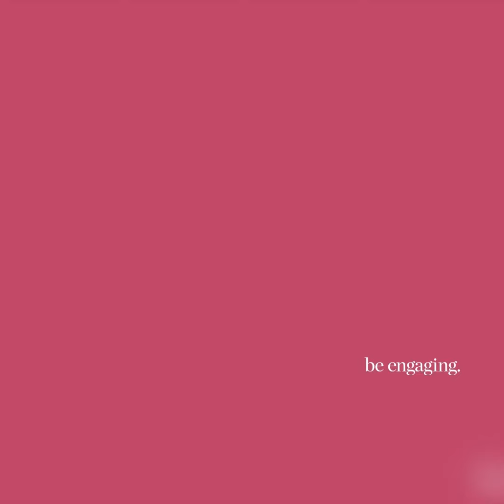BeCorcoran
The power of Corcoran! Take a peek at what makes our brokerage the leading powerhouse of the real estate industry!